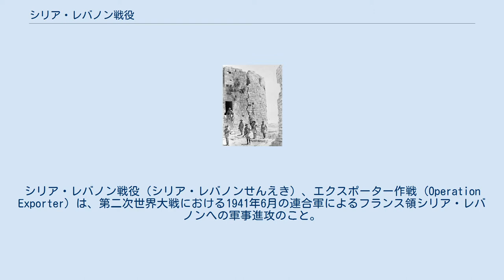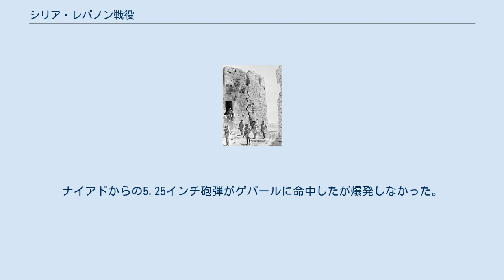シリア・レバノン戦役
ヴィシー・フランス
シリア・レバノン戦役（シリア・レバノンせんえき）、エクスポーター作戦 (Operation Exporter) は、第二次世界大戦における1941年6月の連合軍によるフランス領シリア・レバノンへの軍事進攻のこと。
作戦は成功し、この地域は自由フランスに接収された。
 イギリス軍はB部隊（軽巡洋艦フィービ、エイジャックス、駆逐艦カンダハー、キンバリー、ジャッカル、ジェーナス）およびC部隊（軽巡洋艦コヴェントリー、駆逐艦アイレクス、アイシス、ホットスパー、ヒーロー、揚陸艦グレンガイル）を展開させ、後日さらに増勢された。
率いるのはE・L・S・キング中将であった。
これに対するフランス軍は大型駆逐艦ゲパール、ヴァルミ、通報艦エラン、潜水艦カイマン、モーズ、スーフルールであった。
 6月9日未明、グレンガイルからコマンド部隊395名がリタニ川付近に上陸。
それに対してフランス駆逐艦が出撃し、リタニ川南のオーストラリア軍を砲撃した。
キングは駆逐艦4隻を派遣。
フランスとイギリス駆逐艦はシドン沖で遭遇し、戦闘となった。
最初にフランス駆逐艦と交戦したジェイナスは被弾して航行不能となり、続く戦闘でジャッカルも被弾した。
フランス駆逐艦はベイルートへ向かい、その手前でイギリス側は追跡を打ち切った。
 イギリス側は6月10日に駆逐艦スチュアート、ジャガー、グリフィン、ディフェンダーが加わり、6月13日には軽巡洋艦リアンダー、駆逐艦ジャーヴィス、ヘイスティが加わったがエイジャックス、スチュアート、ホットスパー、カンダハーが離れた。
 6月14日、フランス駆逐艦がベイルートから出撃し、それをグリフィンが発見。
リアンダー、コヴェントリーと駆逐艦4隻が急行したが、ゲパールとヴァルミはベイルートへと逃走した。
 6月15日、アイシスがドイツ軍Ju88爆撃機による攻撃で、アイレクスがフランス軍グレン・マーチン爆撃機による攻撃で共に至近弾で大きな損害をうけた。
 6月16日、フランス本国からの弾薬輸送中であった駆逐艦シュヴァリエ・ポールがキプロスから発進したソードフィッシュ雷撃機により撃沈された。
救援のために出撃したゲパール、ヴァルミはリアンダー、ジャーヴィス、キンバリーと遭遇し、交戦した。
 6月18日、イギリス側に軽巡洋艦ナイアド、キングストン、ジャガー、ニザームが加わる。
 6月21日、弾薬を積んだ駆逐艦ヴォークランがベイルートに到着したが、翌日爆撃を受けて損傷した。
 6月23日、ベイルートを出たゲパールとヴァルミはリアンダー、ナイアド、ジャガー、キングストン、ニザームと遭遇し交戦。
ナイアドからの5.25インチ砲弾がゲパールに命中したが爆発しなかった。
 6月25日、イギリス潜水艦パーシアンがスーフルールを撃沈した。